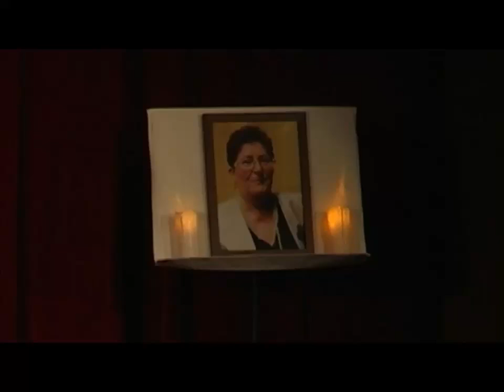Kaszár Mária emlékműsor - Bencsik István